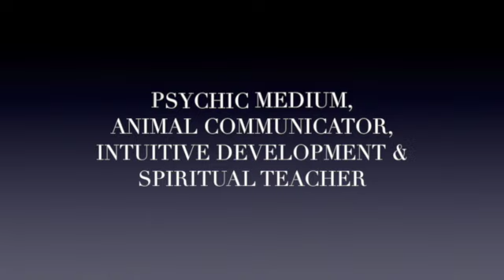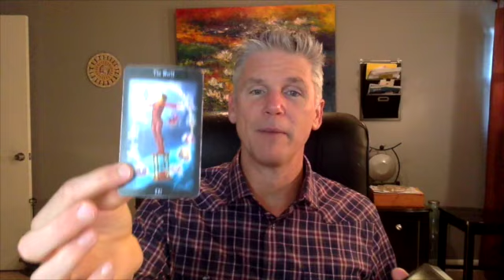The Intuitive Messenger Channel 2.14.2015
Energy Forecast, Spiritual Teaching, Animal Communication Lessons & Intiutive Development for 2.14/15.15 (Together we can change the world, universe and ALL that is.)
See me in Atlanta June 5 - 7, 2014 Fool's Spread 2015
Cosmic Caffeine Radio on Blog Talk Radio